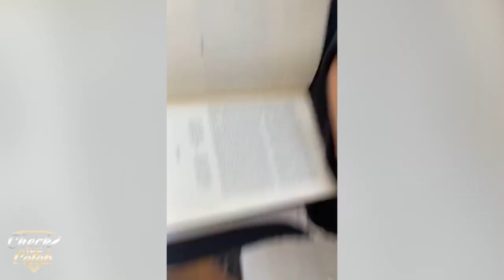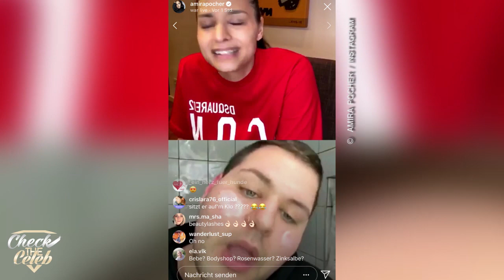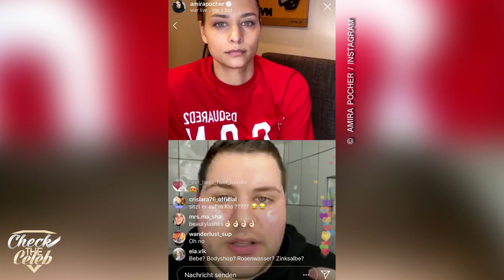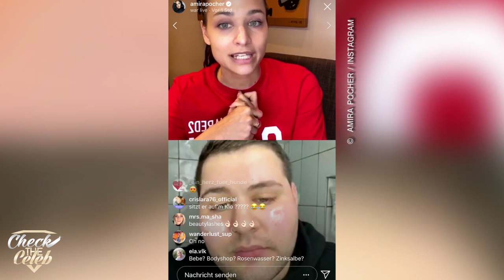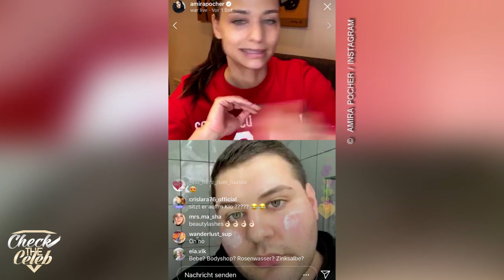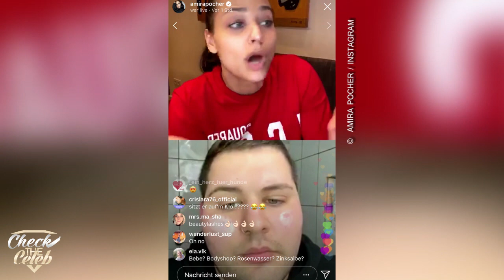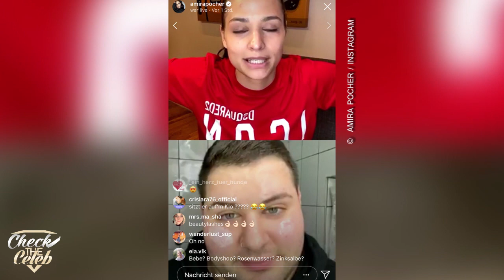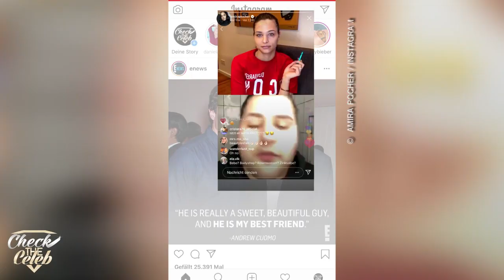AMIRA POCHERs Livestream gerät außerkontrolle 💔 Stichelt gegen HARRISONS & SENNA GAMMOUR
* Hier zum 99 Cent Musik Angebot
4 Monate fast umsonst

Infos zum Video:
AMIRA POCHERs Livestream gerät außerkontrolle, denn eigentlich wollte sie nur über Schminke und ähnliches sprechen, doch ein paar Seitenhiebe indirekt gegen die HARRISONS oder SENNA konnte sie sich nicht verkneifen.